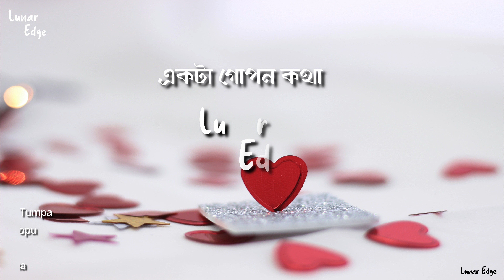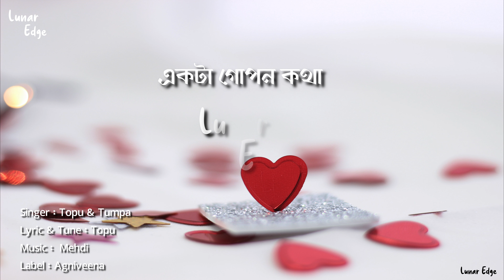ekta gopon kotha by topu | Topu & Tumpa | Music Video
Ekta Gopon Kotha (Unplugged Version) | Topu & Tumpa | Music : Mehdi

Singer : Topu & Tumpa
Album : Ekta Gopon Kotha (Unplugged)
Lyric & Tune : Topu
Label : Agniveena

Lunar Edge